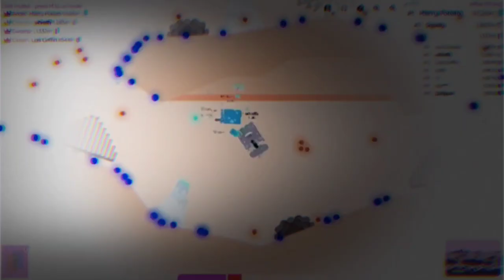Deeeep.io | Halloween Montage 2022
this took a while to make but its finally finished, credit to quetzal for the skin